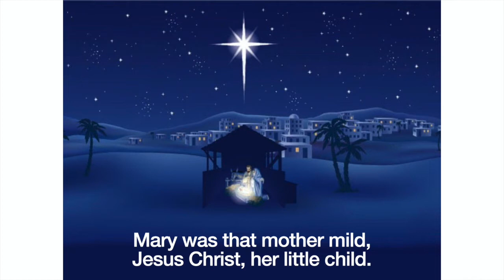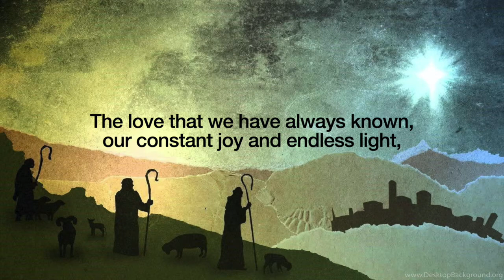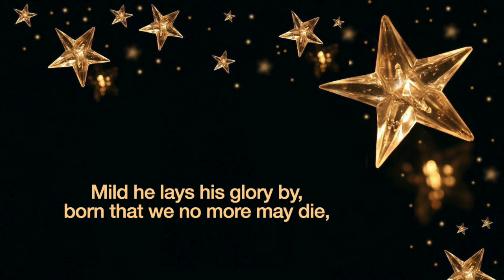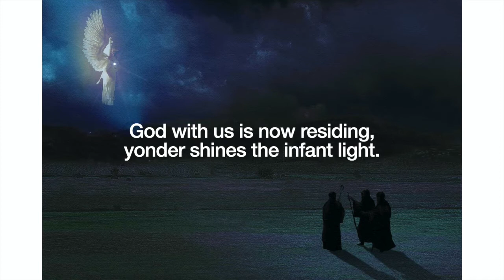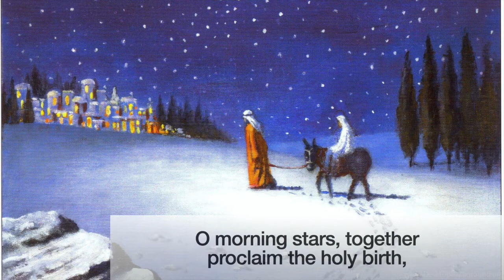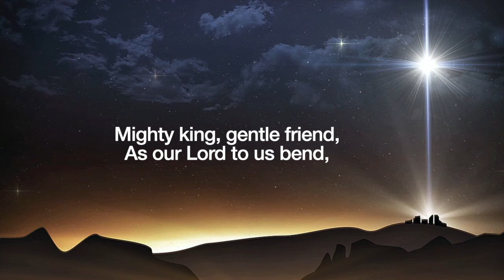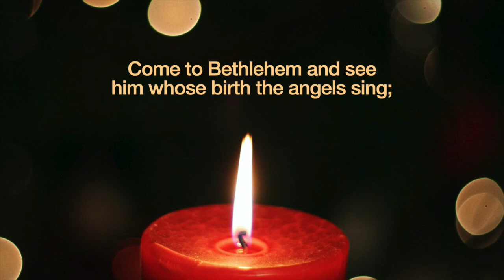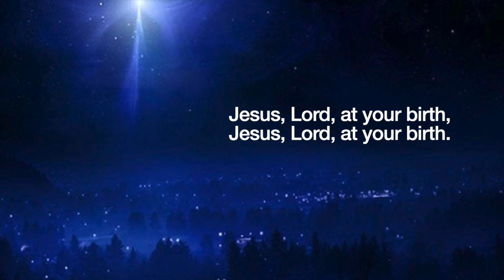Christmas Carols 2020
Supplemental Christmas songs- these are song we weren't able to sing in our regular Advent and Christmas services.